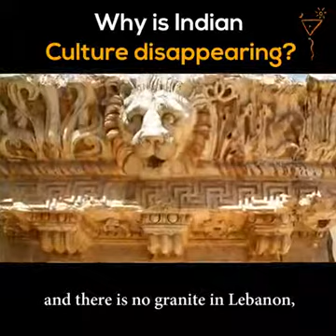0042 Krrissh : Rewriting Indian History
Rewriting Indian History